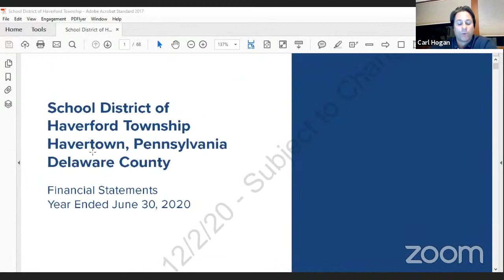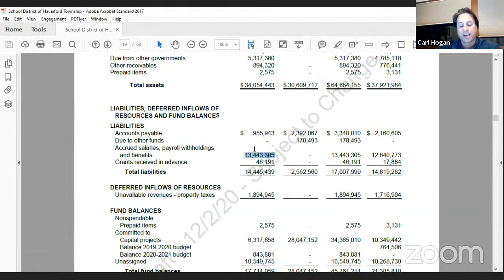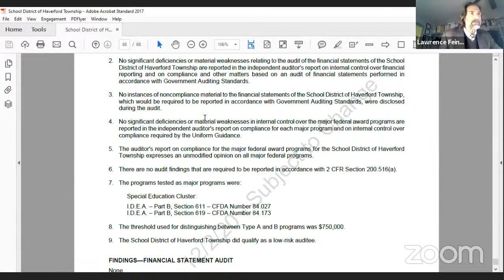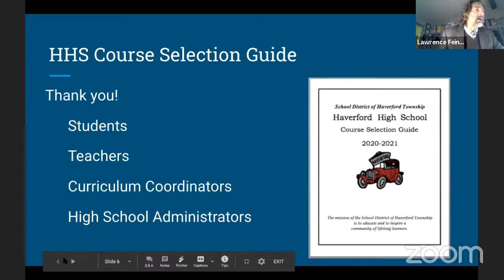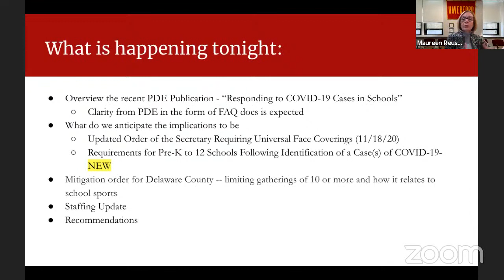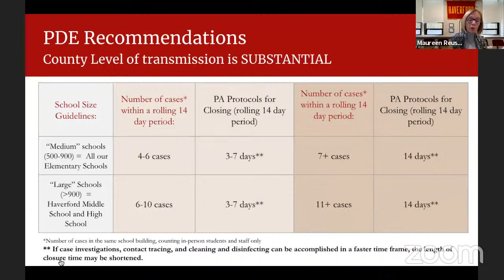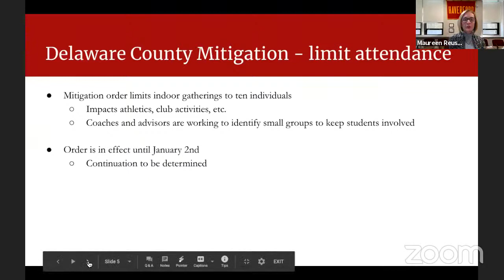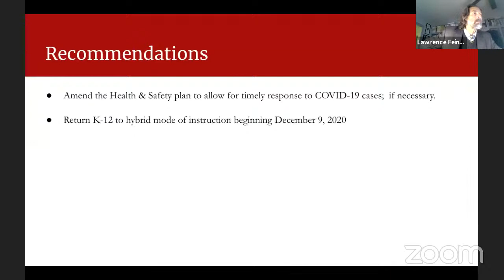The School District of Haverford Township Virtual School Board Meeting - December 3, 2020